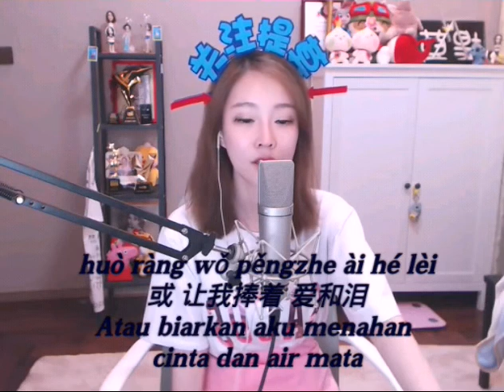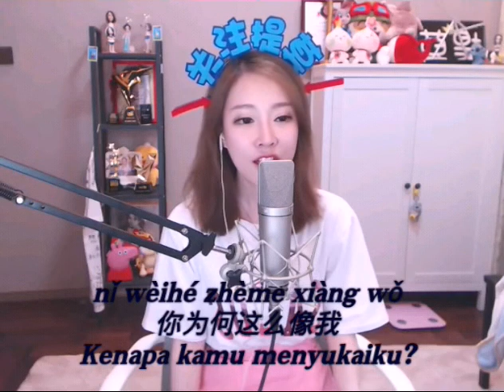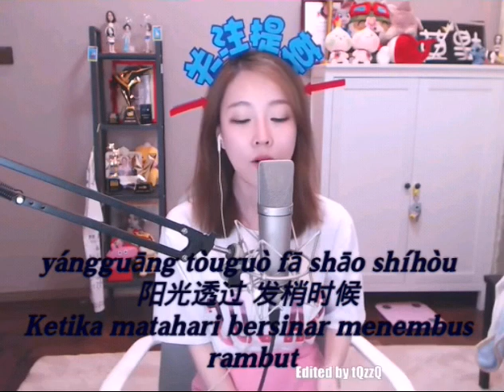冯提莫 feng timo"梦的游戏"( Mèng de yóuxì ) Permainan mimpi ,new song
Singer: 冯提莫 feng timo
Title: 梦的游戏( Mèng de yóuxì )
( Permainan mimpi)

zhǐyǒu nǐ néng qīnwěn wǒ étóu
只有你能 亲吻我额头
Hanya kamu yang bisa mencium dahiku

kě wǒ bùzhī nǐ jiào shénme
可我不知 你叫什么
Tapi saya tidak tahu apa yang Anda panggil.

qīng qīng yǎozhe wǒ de ěrduǒ
轻轻咬着 我的耳朵
Dengan lembut menggigit telingaku

yěxǔ wǒ gāi tīng dǒng nǐ shuō de
也许我该 听懂你说的
Mungkin saya harus mengerti apa yang Anda katakan.

huò ràng wǒ pěngzhe ài hé lèi
或 让我捧着 爱和泪
Atau biarkan aku menahan cinta dan air mata

huò fàng wǒ qù fēi méi tòng hé lèi
或 放我去飞 没痛和累
Atau biarkan aku terbang, tanpa rasa sakit dan lelah

jiù zài wǒ shuìzhe yǐhòu
就在我睡着以后
Tepat setelah saya tertidur

Hey
Hey

nǐ wèihé zhème xiàng wǒ
你为何这么像我
Kenapa kamu menyukaiku?

yě bùzhī zìjǐ jiào shénme
也不知自己叫什么
Saya tidak tahu apa yang saya panggil.

wǒ qīngshēng hūhuàn nǐ chénmò
我轻声呼唤 你沉默
Saya berbisik, Anda diam.

tuī kāi huò bào jǐn yóu wǒ
推开或抱紧 由我
Dorong atau pegang saya

dāng shēnqíng hūhǎn zìyóu
当深情呼喊 自由
Ketika cinta yang dalam berteriak kebebasan

nǐ zhùrù wǒ de shēnghuó
你注入 我的生活
Anda menyuntikkan hidup saya

yángguāng tòuguò fā shāo shíhòu
阳光透过 发梢时候
Ketika matahari bersinar menembus rambut

wǒ néng kàn dào fàngsōng de xiàoróng
我能看到 放松的笑容
Saya bisa melihat senyum santai

yīkào zài nǐ wēnróu de xiōngkǒu
依靠在你 温柔的胸口
Andalkan hati Anda yang lembut

ràng wǒ kàn kuàilè dì měihǎo de chéngnuò
让我看 快乐的美好的承诺
Biarkan saya melihat janji kebahagiaan yang indah

zhǎodàole céngjīng nàgè wǒ
找到了 曾经那个我
Saya menemukannya, saya dulu adalah orangnya.

yuánlái gěi nǐ hěnduō gè chēngwèi
原来给你 很多个称谓
Awalnya diberikan kepada Anda, banyak judul

hěn tiānzhēn dànshì hěn měi
很天真但是很美
Sangat naif tapi cantik

Hey
Hey

zhè cì huàn nǐ jiào wǒ
这次换你叫我
Saya menelepon Anda kali ini.

zài yě bù huì fàngshǒu
再也不会放手
Jangan pernah dilepaskan lagi

wǒ shì nǐ nǐ shì wǒ
我是你 你是我
Aku adalah kamu, kamu adalah aku.

Hey
Hey

你为何这么像我
Kenapa kamu menyukaiku?

shì wǒ shì wǒ shì wǒ
是我 是我 是我
Saya,saya,saya

是我 是我 是我
Saya,saya,saya

shì wǒ
是我
Saya